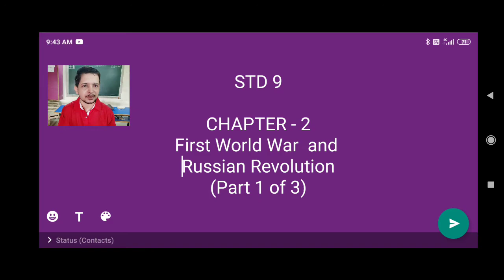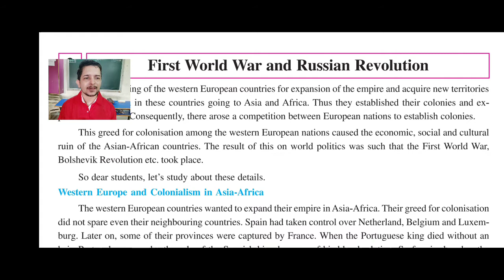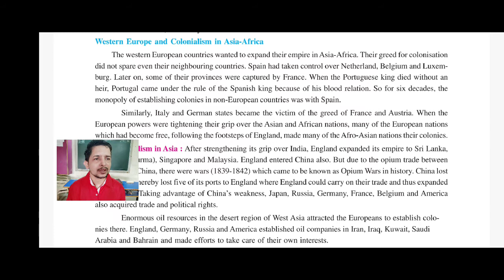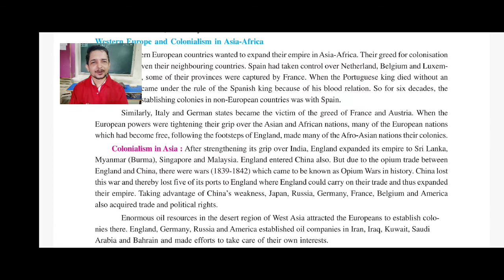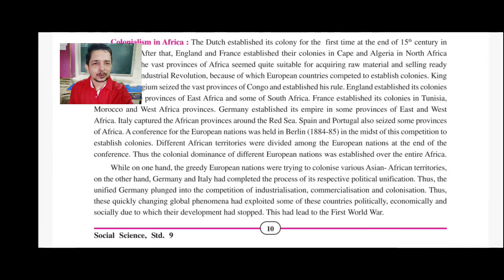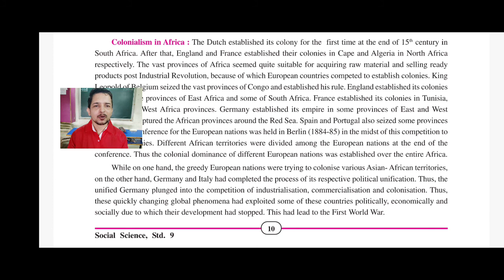STD 9. CHP 2 (Part-1) Explanation